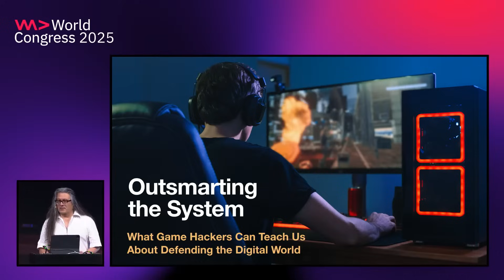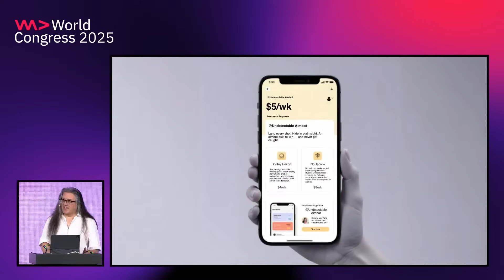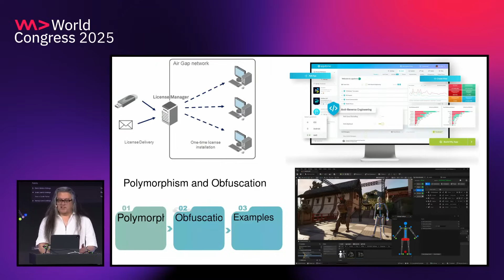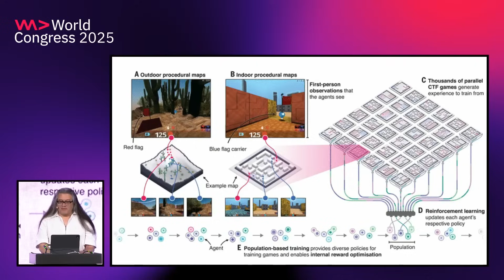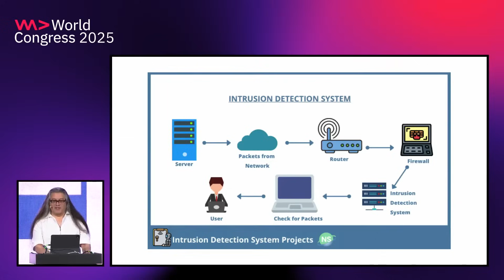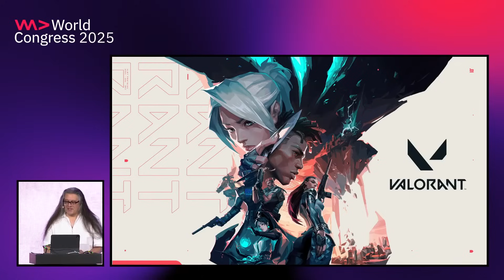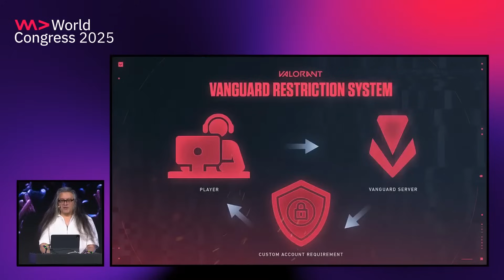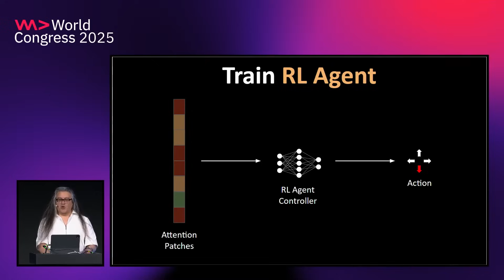Outsmarting the System: What Game Cheaters Can Teach Us About Cyber Security - John Romero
In the high-stakes world of online games, developers face a relentless cat-and-mouse game against cheaters who constantly probe for weaknesses. Behind the scenes, the most successful studios use advanced AI, real-time data streaming, behavioral baselining, and even kernel-level monitoring to detect, deter, and defeat bad actors at scale.

In this talk, game designer John Romero explores the frontline of anti-cheat systems, not just as defensive tools for fair play, but as living models for modern cybersecurity design. Drawing on decades of experience building iconic games and securing live environments, John shares how gaming’s arms race against cheaters has produced innovations with wide application across tech. From anomaly detection and player telemetry to predictive modeling and scalable AI deployment, this session breaks down how game developers are solving problems that look a lot like cybersecurity, and what both communities can learn from each other.

00:00 Introduction
01:19 Cheat Tactics
03:35 Cheatware Business
06:54 AI vs Cheats
09:35 Vanguard System
14:44 Cybersecurity Lessons
16:52 Conclusion

Welcome to WeAreDevelopers, the premier developer community in Europe! This is your one-stop destination for the latest tech insights, tutorials, and career advice to elevate your developer career.

Stay updated with our weekly newsletter, Dev Digest, featuring the most recent tech trends, career guidance, and original content crafted by developers, for developers.

Interested in advancing your career? Browse through our job board featuring over 300,000 jobs. Unlock exclusive job opportunities by creating your free developer profile

Don't miss out on the annual highlight of every developer's calendar - the WeAreDevelopers World Congress. Network with 15,000 peers and learn from over 500 speakers.
and save 10% with the code "wearedevs_yt"